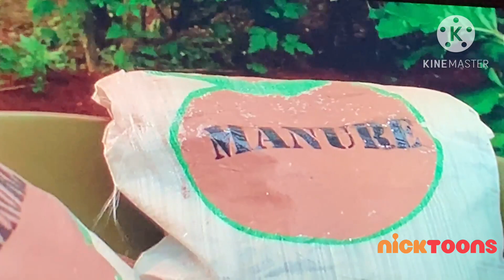Goosebumps on Nicktoons at 8:23 PM !